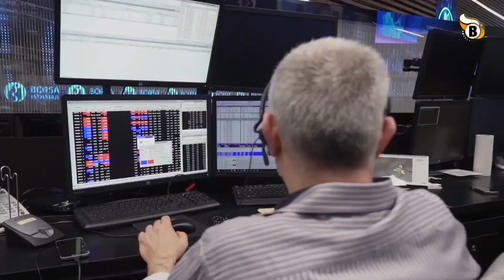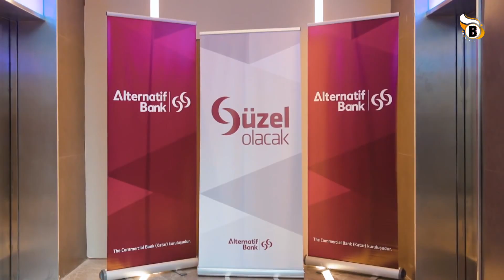Katar Türkiye'den Neler Aldı? Şimdiye Kadar Neler Satıldı?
Katar Türkiye'den Neler Aldı? Şimdiye Kadar Neler Satıldı? Katar Türkiye ilişkisinde yeni adımlar atıldı. Katar Türkiyeye  destek mi oluyor ?  Katar Emiri  Erdoğan ile görüştü. Katar Emiri Türkiye de neleri aldı.  Yeni imzanlanan katar türkiye anlaşması nda neler var. Katar Türkiyeden şimdiye kadar neler aldı. Şeyha Moza  Kanal İstanbul'dan arsa aldı.  Katar Türkiye Arasında 10 Anlaşma yapıldı.
İşte Katarın Son 10 Yılda Türkiye'den Aldıkları
Alternatif Bank
QNB Finansbank
Banvit
Boyner
Digiturk
BMC
ERGO Portföy
Kanal İstanbul
Altın Boynuz Projesi
Türk Telekom
Ankas
Oteller
Erbilgin Yalısı
Trabzon
Antalya Limanı
İstinyePark